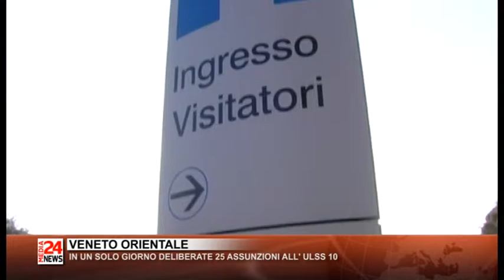TG VENETO 16 09 2016